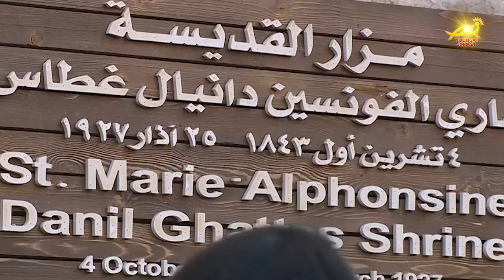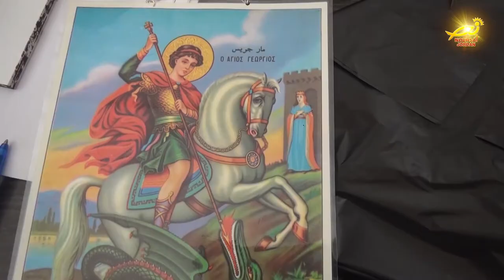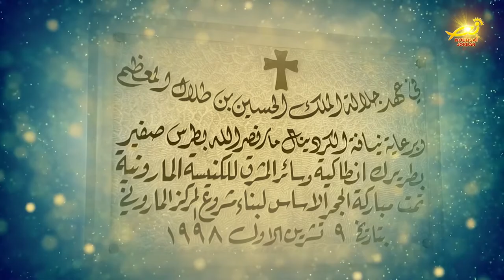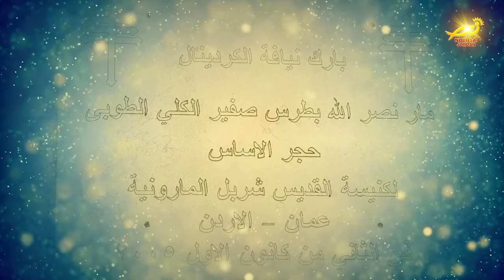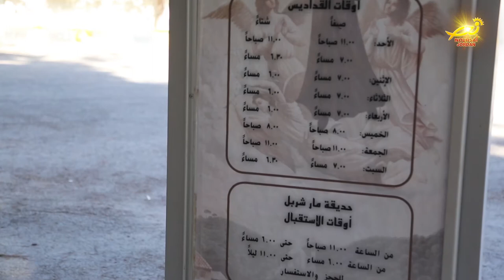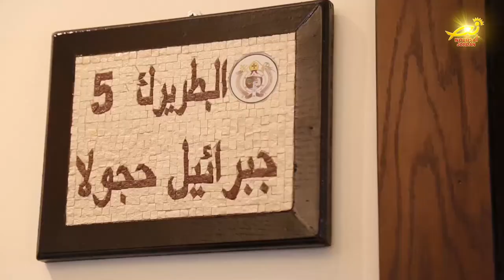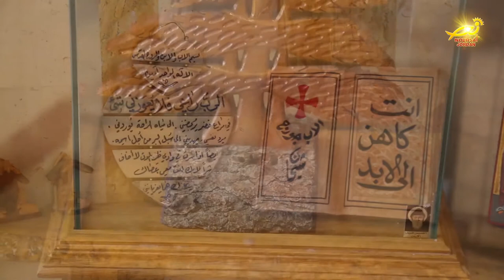نورسات الأردن : الأردن في أسبوع 14 / 5 / 2021